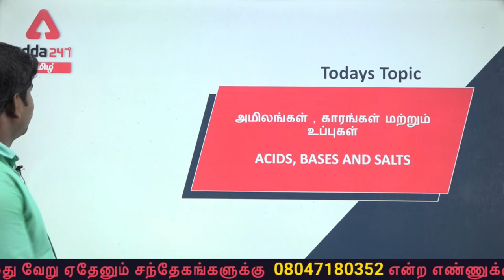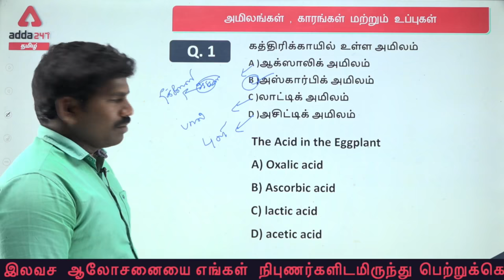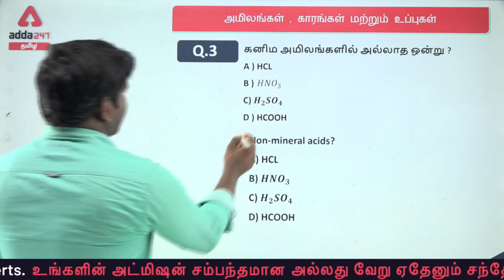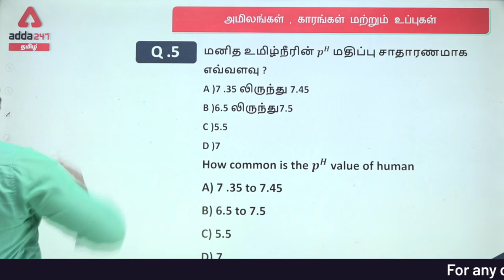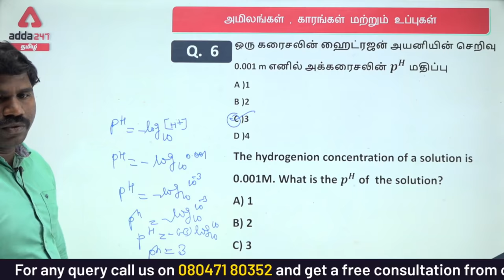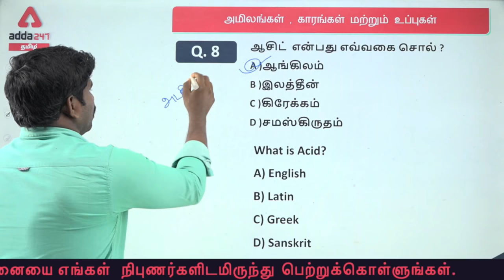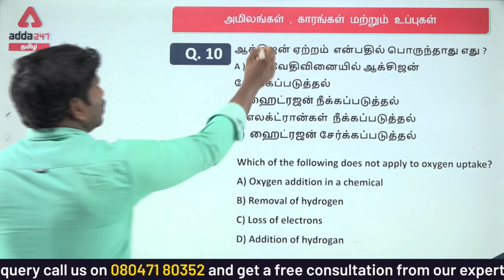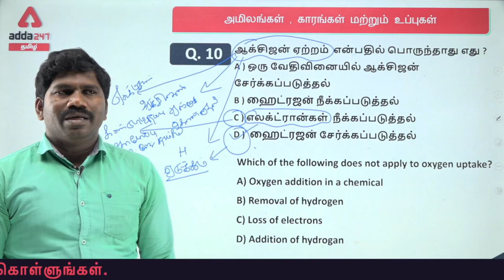Acids, Bases & Salts | Chemistry | TNPSC GROUP 1|GROUP 2| GROUP 3| GROUP 4| RRB NTPC | RRB GROUP D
Get PDF:-

Adda247 Live Classes Schedule:

⇒ Morning Shows:
(7:00 AM) - Current Affairs 2020
(8:00 AM) - The Hindu Analysis

(10:00 AM) -GS
(11:00 AM) - MATHS
(03:00 PM) -REASONING
(04:00 PM) -ENGLISH